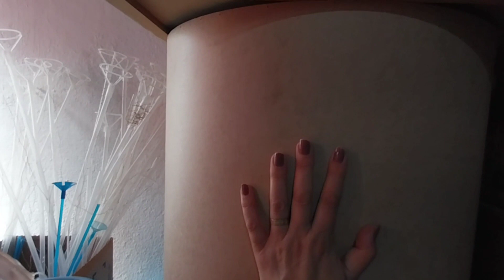Como facilitar o transporte dos silindros de Mdf / progressiva fashion Golde.